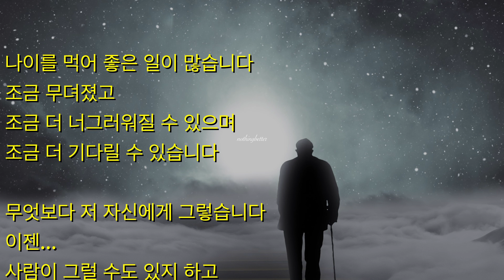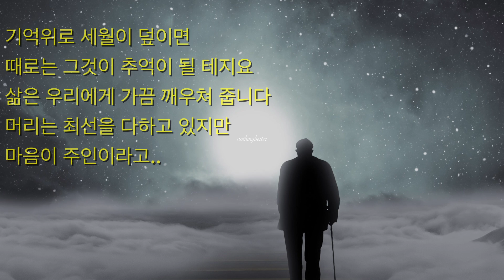좋은글 세월과 인생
세월과 인생

나이를 먹어 좋은 일이 많습니다
조금 무뎌졌고
조금 더 너그러워질 수 있으며
조금 더 기다릴 수 있습니다
무엇보다 저 자신에게 그렇습니다
이젠...
사람이 그럴 수도 있지 하고
말하고 노력하게 됩니다
고통이 와도 언젠가는
설사 조금 오래 걸려도...
그것이 지나갈 것임을
알게 되었습니다
내가 틀릴 수도 있다고
문득문득 생각하게 됩니다
사랑이라는 이름으로...
학대가 일어날 수도 있고
비겁한 위인과
순결한 배반자가 있다는 것도
알게 되었습니다
사랑한다고 꼭 그대를
내곁에 두고 있어야
하는 것이 아니라는 것도
알게 되었습니다
내가 죽기 전에 해야
할 일이 있다면
그때의 그와
그때의 나를
이제 똑같이 용서해야
한다는 것이 겠지요
똑 같이 말입니다
기억위로 세월이 덮이면
때로는 그것이 추억이 될 테지요
삶은 우리에게 가끔 깨우쳐 줍니다
머리는 최선을 다하고 있지만
마음이 주인이라고..